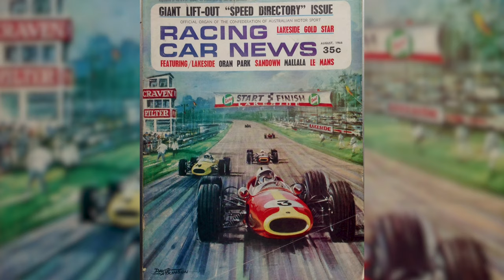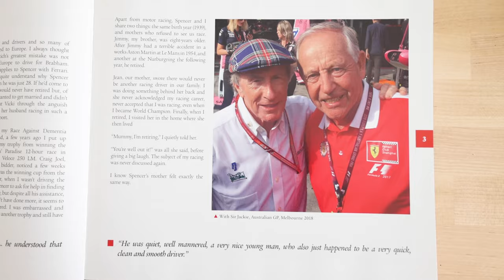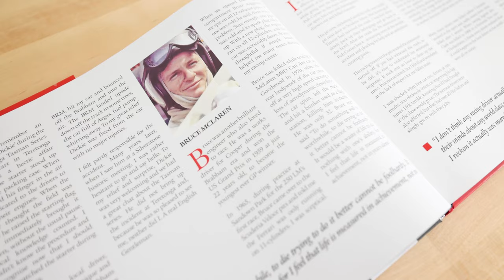Spencer Martin and Ferrari: Love at first sight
Join us on a trip through Ferrari's Australian racing history as Sunrise sports reporter Mark Beretta hosts an incredible, and inspiring interview with revered Australian championship-winning driver Spencer Martin. They discuss all things Ferrari, and Mr Martin's long and successful association with the Ferrari brand. The video also features a closer look at the stunning tailor-made Portofino Ferrari, inspired by the 250 LM that Martin drove to glory.